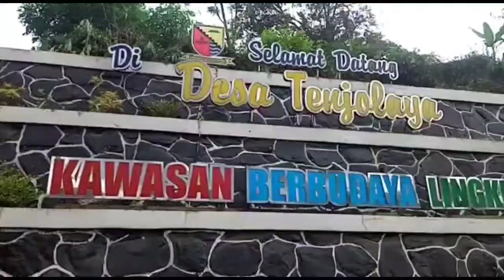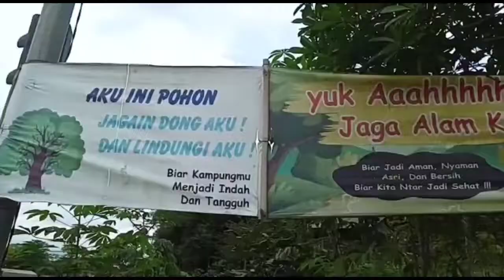KEGIATAN OPSIH SATLINMAS DESA TENJOLAYA KOMPAK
NEWS - KBB